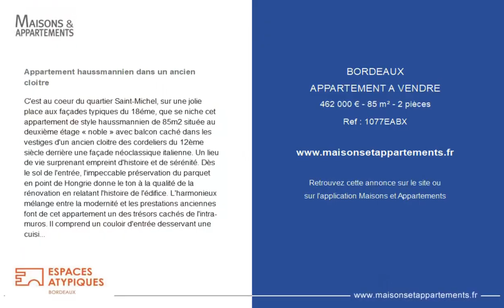BORDEAUX - APPARTEMENT A VENDRE - 462 000 € - 85 m² - 2 pièce(s)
Référence : 1077EABX

Appartement haussmannien dans un ancien cloitre

C'est au coeur du quartier Saint-Michel, sur une jolie place aux façades typiques du 18éme, que se niche cet appartement de style haussmannien de 85m2 située au deuxième étage « noble » avec balcon caché dans les vestiges d'un ancien cloitre des cordeliers du 12ème siècle derrière une façade néoclassique italienne. Un lieu de vie surprenant empreint d'histoire et de sérénité. Dès le sol de l'entrée, l'impeccable préservation du parquet en point de Hongrie donne le ton à la qualité de la rénovation en relatant l'histoire de l'édifice. L'harmonieux mélange entre la modernité et les prestations anciennes font de cet appartement un des trésors cachés de l'intra-muros. Il comprend un couloir d'entrée desservant une cuisine équipée séparée en longueur, un salon orné de sa cheminée en marbre avec une très belle hauteur sous plafond décoré de moulures ouvert sur un balcon au calme, et une chambre de 30m2 avec un point d'eau et une salle d'eau avec wc. Une cave complète les prestations de ce bien. Possibilité d'acquérir une place de parking ainsi qu'un local/studio avec son entrée indépendante composé de deux pièces. Doté d'une architecture authentique et de matériaux parfaitement préservés, cet élégant appartement offre par sa localisation au coeur du centre-ville un lieu de vie idéal, à quelques pas des restaurants de la place et du marché des capucins, à proximité de la Gare. Copropriété de 4 lots (Pas de procédure en cours). Charges annuelles : 500.00 euros.

|2458789|